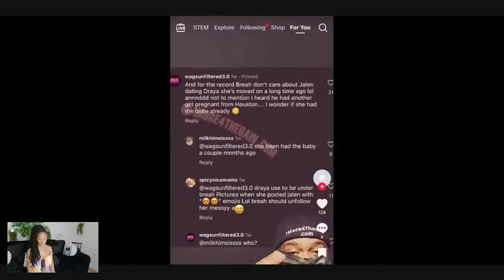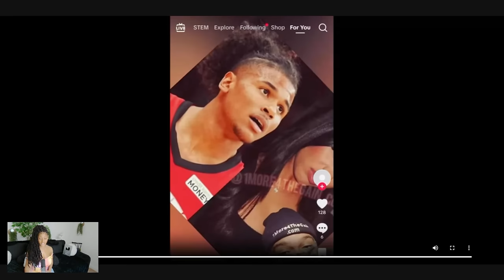Women Are Going BROKE & Their Plans To Play On Men Are Backfiring | Draya